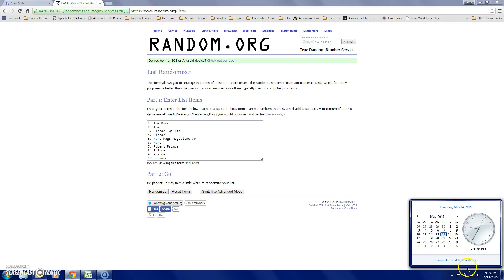Dilson Herrera blue and green